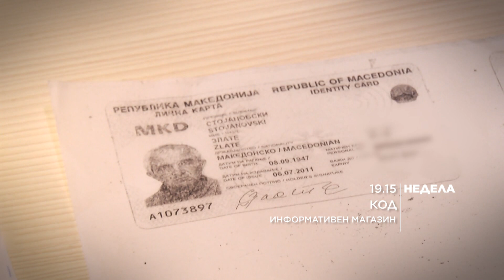KOD - Ukraden identitet i falsifikuvani dokumenti 03.06.2018